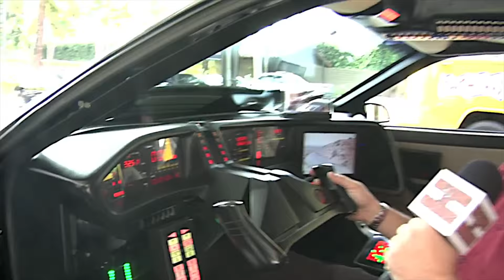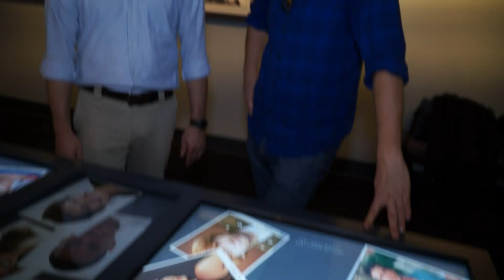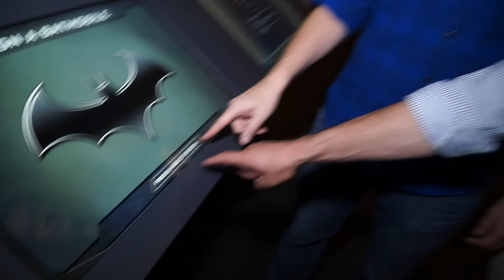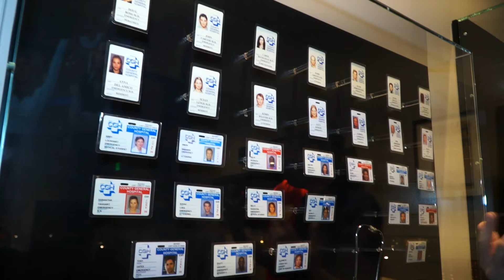VIP Tour of 'Stage 48' Warner Bros. (BTM: the Web-Series, Ep.84)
BTM Host Jon Donahue and WB VIP Tour Guide John Kourounis team-up to take you behind the scenes of the new interactive ultimate TV & Movie experience known as Stage 48. This unique attraction, (part of the Warner Bros VIP Studio Hollywood Tour) offers fans the rare opportunity to not only see how some of their favorite motion-pictures and television shows were made, but have a chance to be a part of the Hollywood magic themselves!